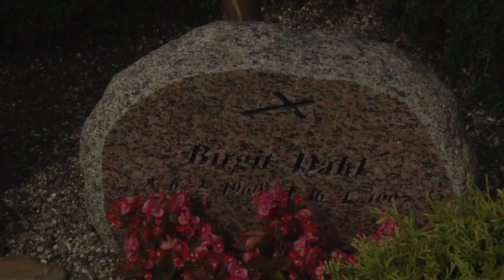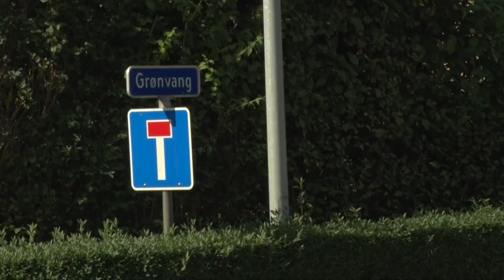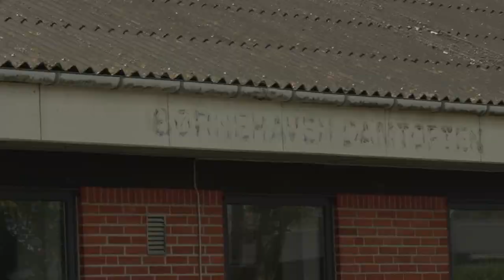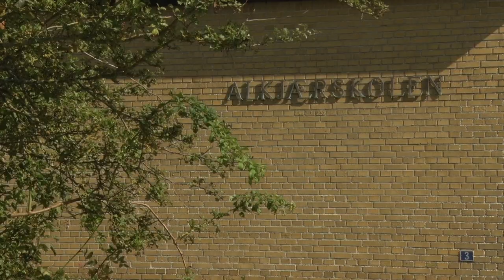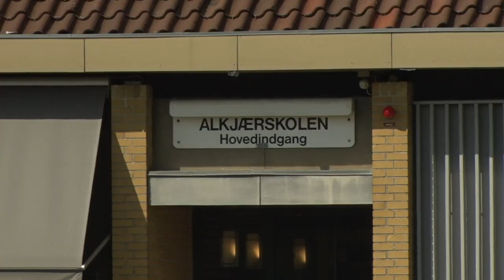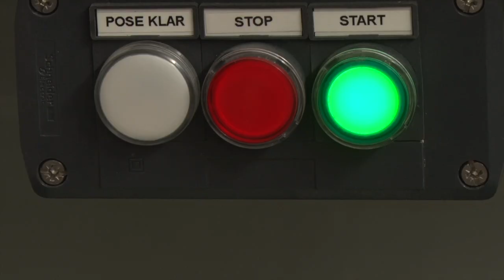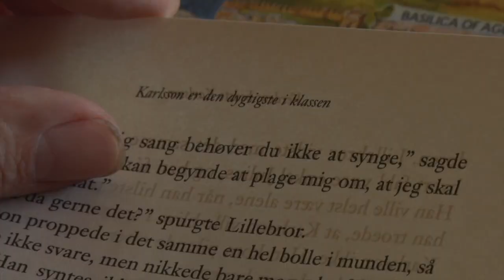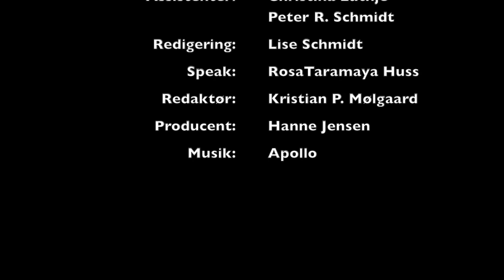Den Havle Time - Livet som Helhed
Jeppe Vejlgaard er vært for den halve time, som handler om livet som helhed. Med sig i studiet har han Tommy A. Hansen og Miriam Schwartz Leonhardt. Denne gang skal vi se dokumentaren, Mit liv som Niels.
Niels er 54 år. Født og opvokset i Vestjylland. Niels fik for lidt ilt under fødslen, og han fik derved en hjerneskade. Hvordan er det at vokse op med et handicap og oveni miste sin mor som 10 årig? Vi har fulgt Niels fra barndommens trygge rammer, til livet som det ser ud i dag.

I Den sidste del af den halve time var der tekniske problemer med Jeppes Lyd det beklager vi